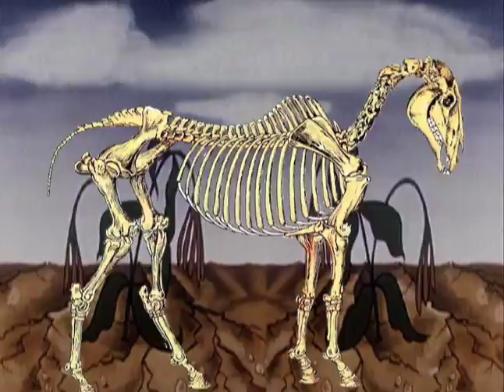Substance W - Go Get The Axe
A song from the CD "Spring Session W" (2011 Worst Kitchen Records), starring Mr. Gristle van Gorn as Ernst Stavro Blofeld.